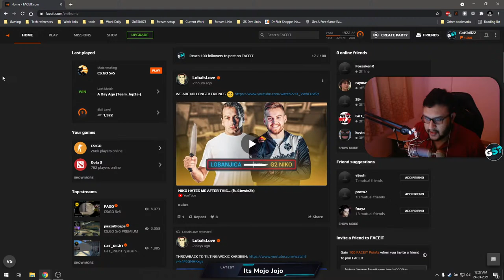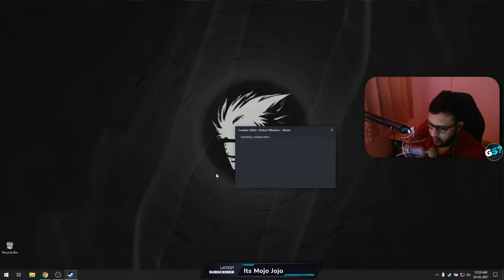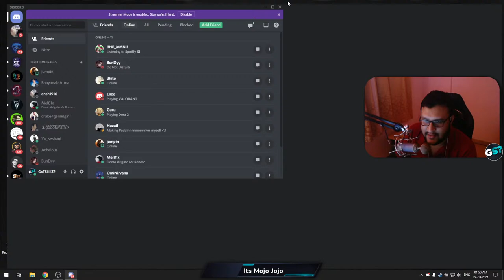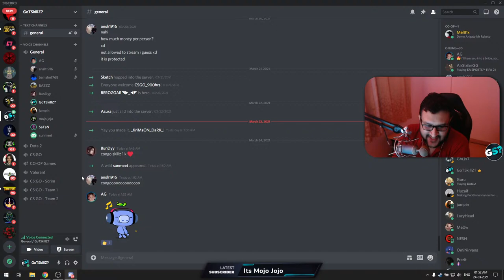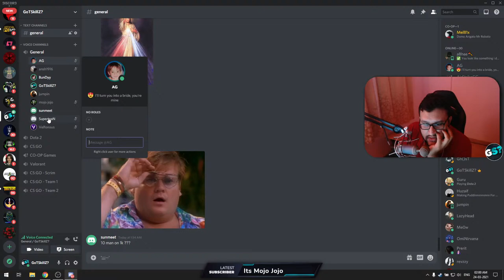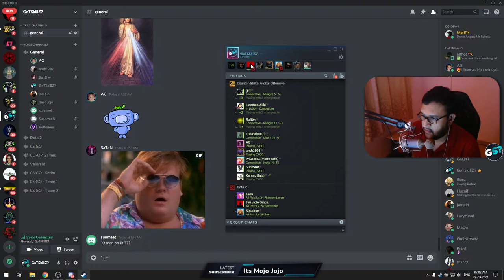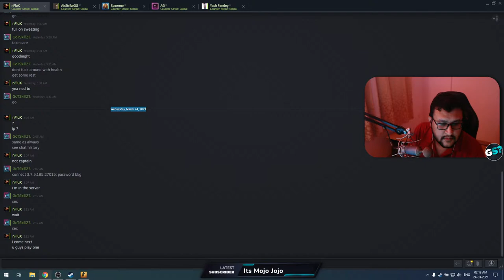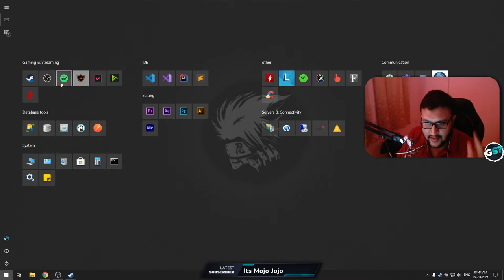#429 -🔴- CSGO INDIA LIVE - New Mousepad Hype - Enter !giveaway in chat